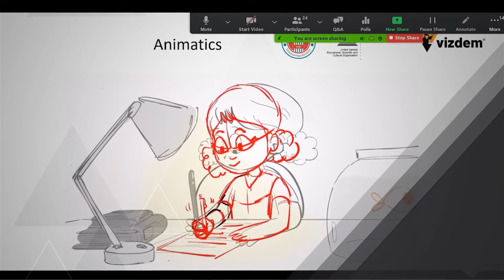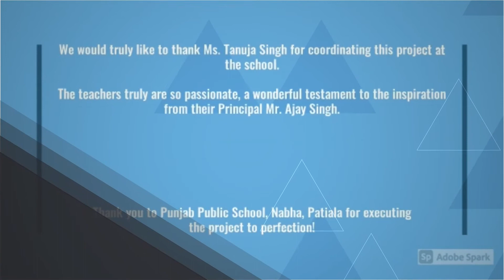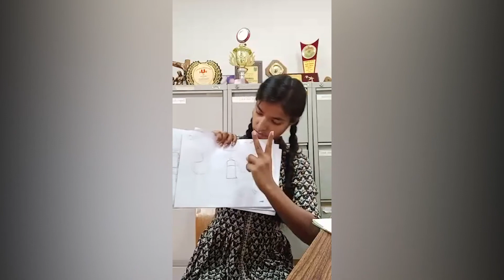H2oooh!- UNESCO's initiative waterwise programme for students in India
The video talks about the different processes involved in the , 'H2oooh!- UNESCO's initiative waterwise programme for students in India'.
Hear directly from educators, teachers and students their experience and learnings from the programme.